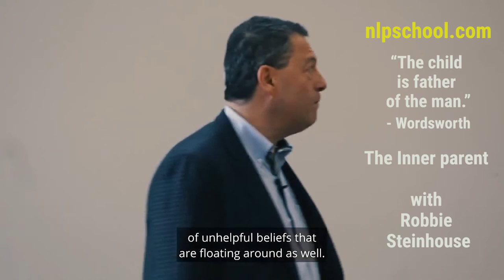The Inner Parent, with Robbie Steinhouse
"You're Not Enough"
"You Don't Deserve This"
"You Aren't Allowed to Relax"
We often confuse an assertive inner voice, as the voice of truth – but could this be wrong?
Robbie explains the origins of our Inner Parent.